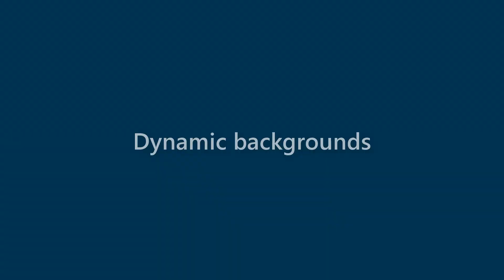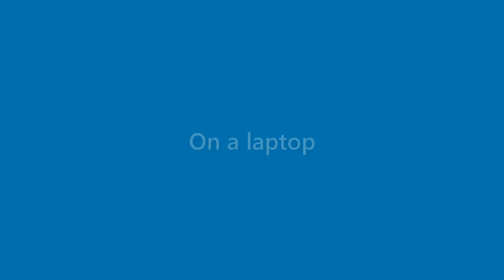Derek Perkins - appearance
Name Look - Derek Perkins - appearance. In this video we present "Derek Perkins" name look and feel in various scenarios.
This video will cover:
How does "Derek Perkins" look as a personal letterhead?
How does "Derek Perkins" look on a business card?
How does "Derek Perkins" look on a computer/laptop screen?
How does "Derek Perkins" look with different background colors?
How does "Derek Perkins" look with various fonts?